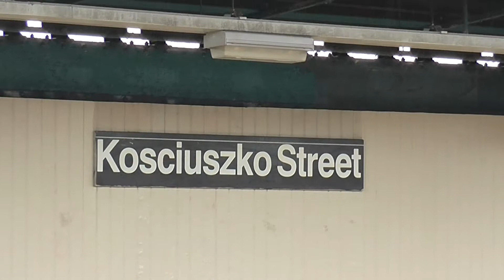R160 : Arrêt à la station Kosciuszko Street sur la ligne J du métro de New York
Arrêt d'une rame R160 à la station Kosciuszko Street sur la ligne J du métro de New York .
Metro ligne J : Jamaica Center Parsons Archer - Broad Street .
Réseau MTA  Metropolitan Transportation Authority .
R160 J Train at Kosciuszko Street Station .